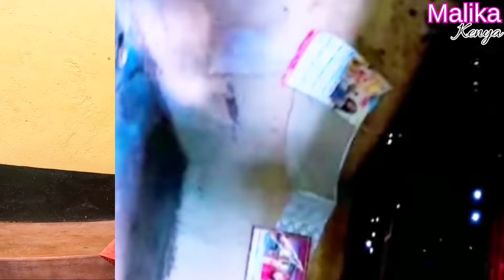God Has Done It Again!!🥺Finally Some Good News!!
God Has Done It Again for mama Salome. Good News

Malika Kenya
Kenyan YouTuber.